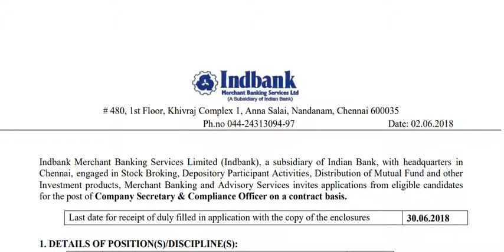indbank -இல் வேலைவாய்ப்பு அறிவிப்பு